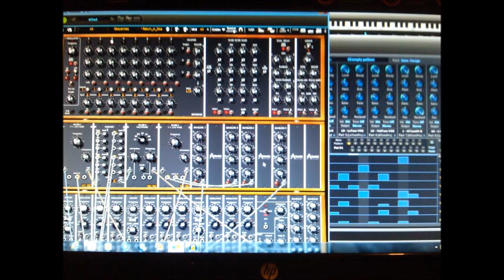Left for Vegas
New experimental industrial track I just finished.  My best work to date.  This song I wrote for my friends who's house I'm watching while they are away in Vegas. The drum are recorded using  Drum Burst X-824.  The analog synth is recorded using Arturia Moog Modular V.  Enjoy!